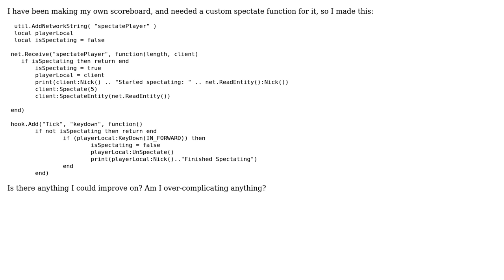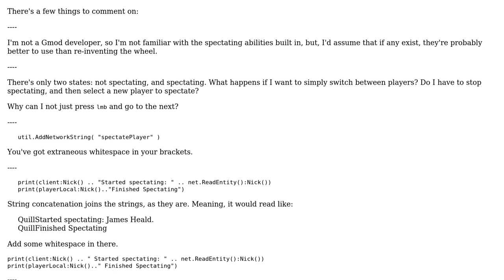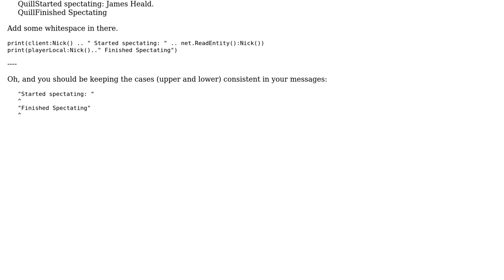Code Review: Garry's Mod custom spectate player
With thanks & praise to God, and with thanks to the many people who have made this project possible! | Content (except music & images) licensed under CC BY-SA | Music | Images & others | With thanks to user Quill user James Heald and the Stack Exchange Network Trademarks are property of their respective owners. You are responsible for your own actions.